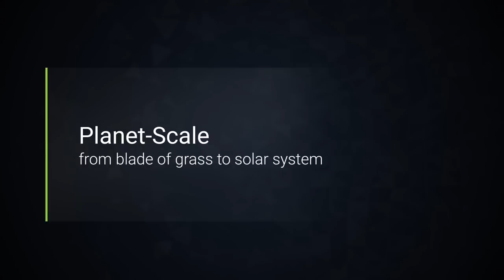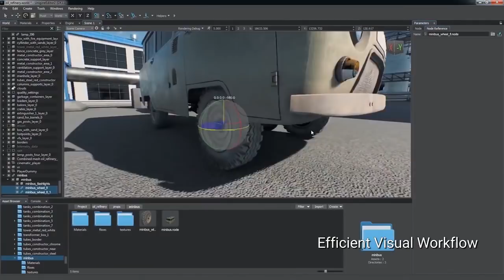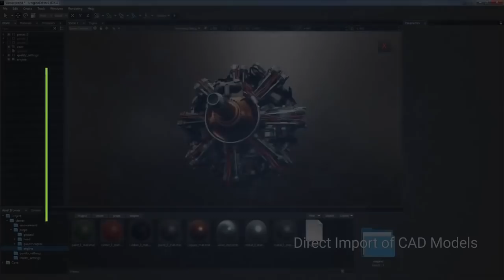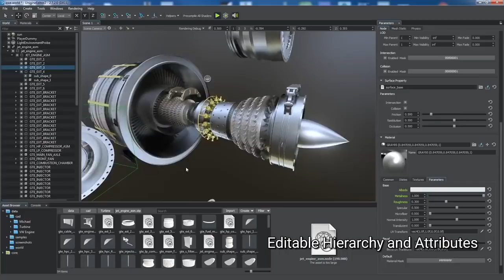UNIGINE 2018 Real Time 3D Visualization Platform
Credits :
CG Record
UNIGINE